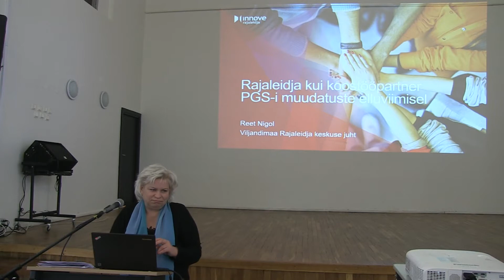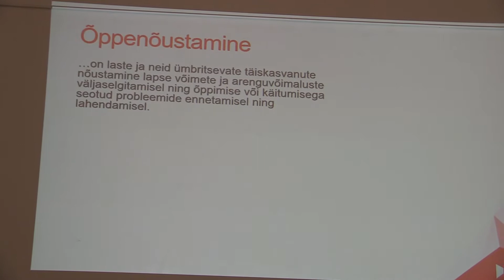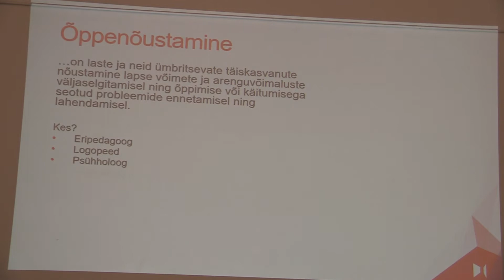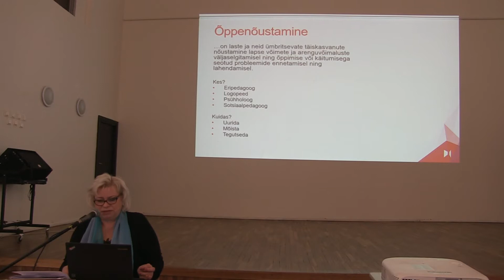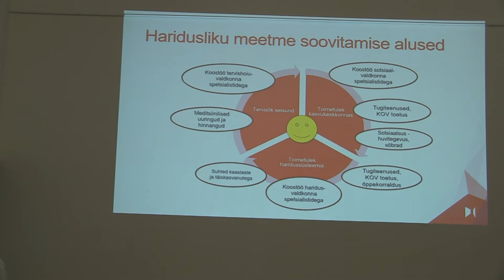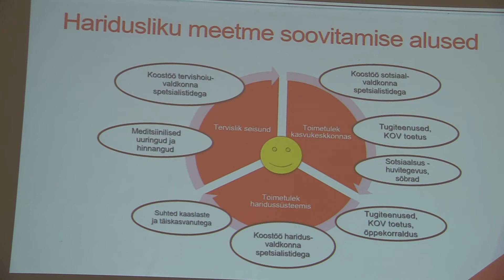Reet Nigol PGSi muudatustest 2017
Viljandimaa Rajaleidja keskuse juht Reet Nigol infopäeval 2017